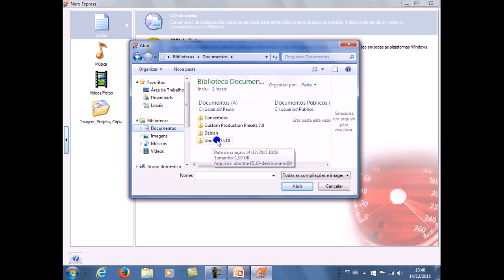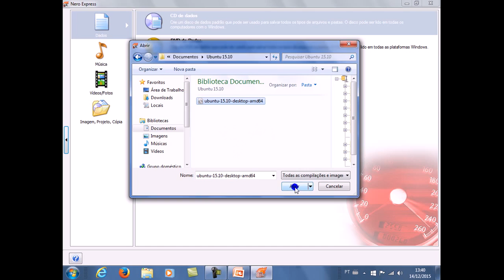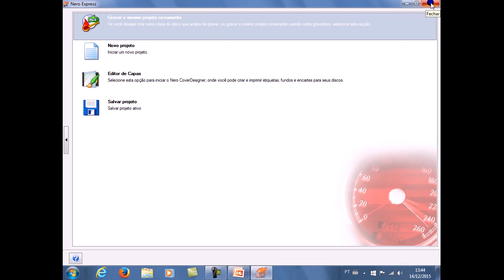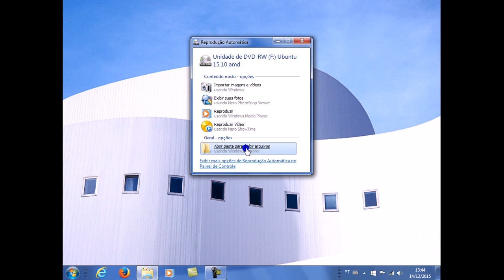Ubuntu 15.10 - ISO no DVD para Instalação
Veja como gravar uma imagem ISO do Ubuntu 15.10 plataforma Linux. Um forte abraço e até o próximo vídeo.
▬▬▬▬▬▬▬▬▬ஜ۩۞۩ஜ▬▬▬▬▬▬▬▬▬
▬▬▬▬▬▬▬▬▬ஜ۩۞۩ஜ▬▬▬▬▬▬▬▬▬
😎 Assista nos links abaixo, mais vídeos do mesmo segmento:
★ Kubuntu 21.10 Linux - Fazer o Pendrive de Boot e a Instalação da Distro Passo a Passo
★ WindowsFX 11 LTS Linux - Como Fazer o Pendrive de Boot e a Instalação da Distro Passo a Passo